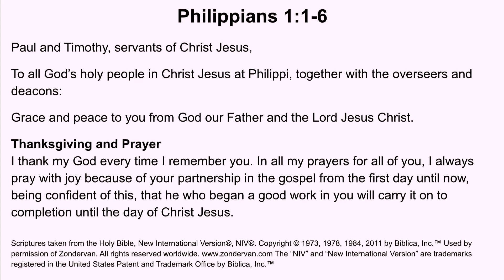“All in Good Time” by Rev. Landon Wilcox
December 15, 2024 sermon titled “All in Good Time” by Rev. Landon Wilcox.

If you have enjoyed this sermon and feel so moved, please consider giving to the church online through the church

The scripture passage is Philippians 1:1-6